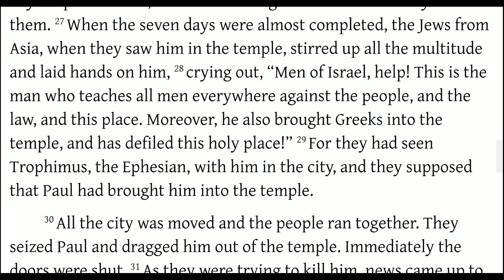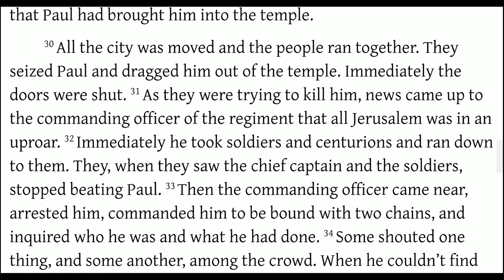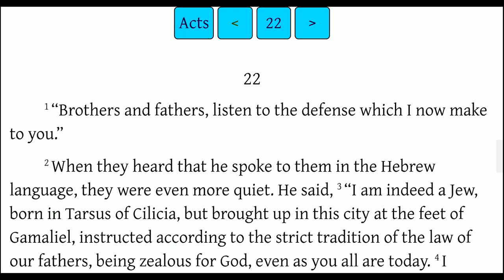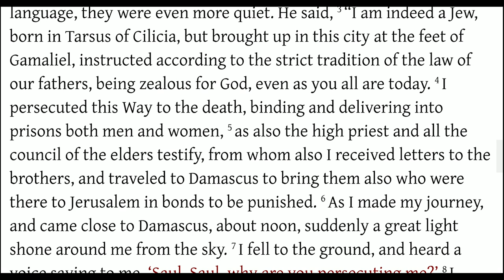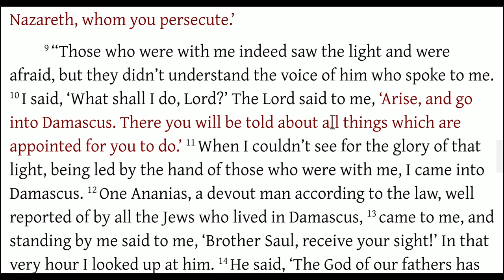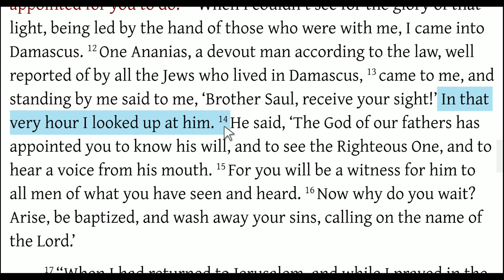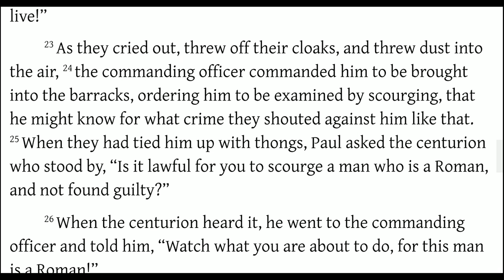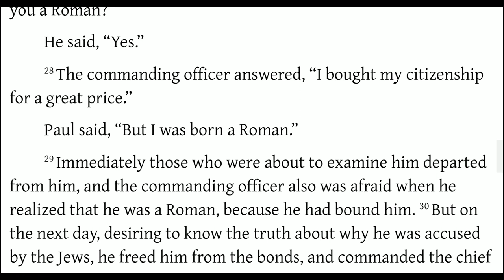Acts 21:27 - Acts 22:30 Riot Breaks Out in the Temple - Paul Arrested